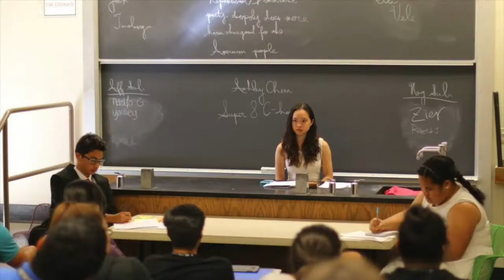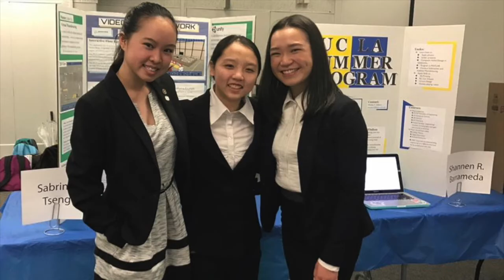Class of 2017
Here is a collection of photos and videos from the last four years and snippets of baby photos. Congratulations Class of 2017!